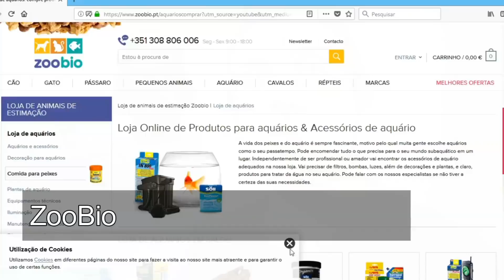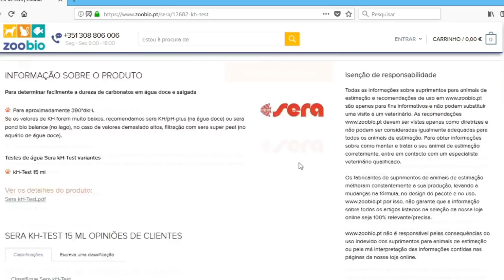Surgiram TÚNEIS subterrâneos no aquário MARINHO!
Surgiram túneis SUBTERR NEOS no nosso aquário marinho, como será que isso aconteceu e o que fazer agora??     Acessem o site da ZooBio!

Veja mais um vídeo da série Dia a Dia de um Aquarista, vídeos em formato de vlog onde demonstro coisas que estão acontecendo em minha vida relacionadas ao aquarismo de forma descontraída e espontânea.

Os temas abordados no vídeo de hoje são:

- Anúncio do site da ZooBio
- Mostrando os túneis e suas interligações
- Atualização dos peixes do aquário marinho
- Uma INVASÃO desconhecida no aquário marinho